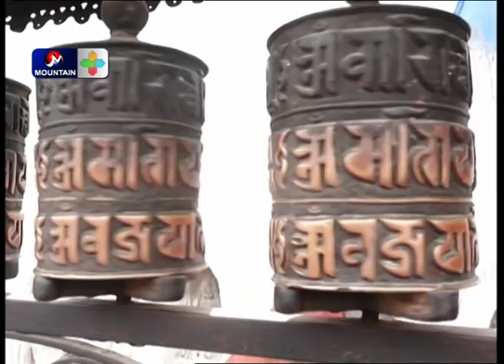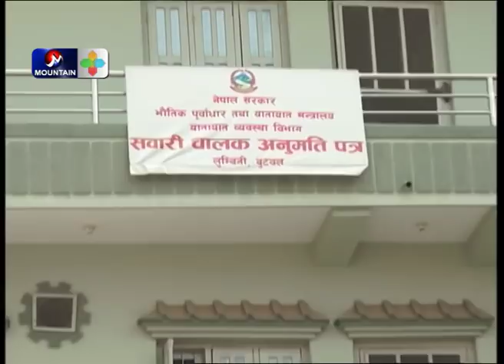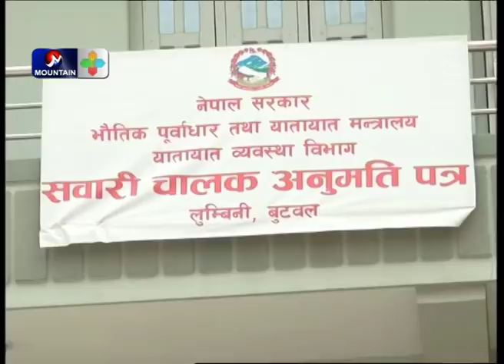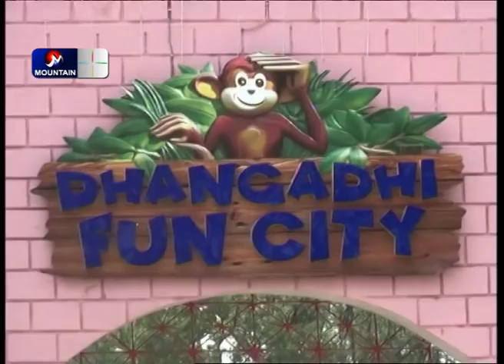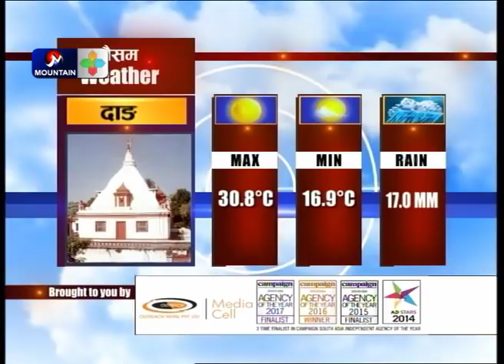Mountain Prime News || 7 AM, 18 Baishakh, 2075 || Nepal News